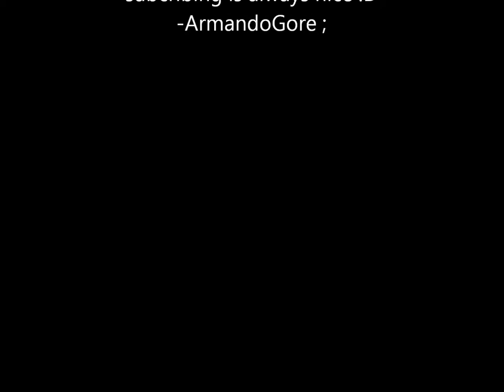2011 Best Breakdowns (HD)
1.eatmrwhileimhot - xDESTROYx
2.One Morning Left - Hey yo , Let's play tycoon
3.Main-de-Gloire - Next Victim
4.Keep your distance - Above the Water
5.Party Foul - Little Sombrero Rides Again
6Nova Prospekt - Cylon
7.Haribo Macht Kinder Froh- Highfives and breakdowns
8.FIGHTWITHBEARS- In an Attempt To Keep Influence From Intuition
9.Vanstorm- St Kabukiman NYPD
10.A Death Among Heroes - It Cant rain all the time